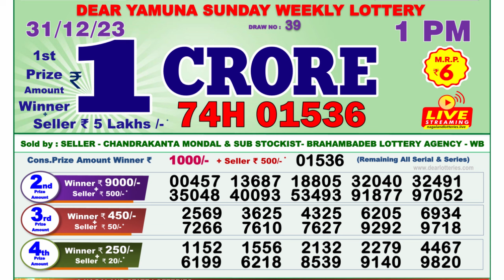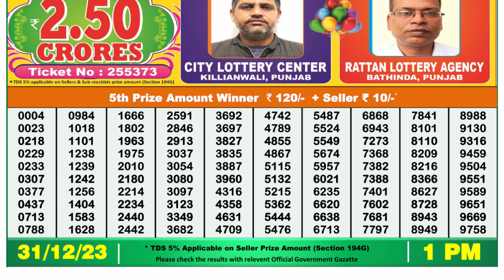Nagaland Lottery Sambad Live 1pm 31.12.23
Nagaland Lottery Sambad Live pm 31.12.23 Dear Lottery Live

0:00 | Dear Lottery 1st, 2nd, 3rd & 4th prize  numbers
1:00 | 5th prize numbers